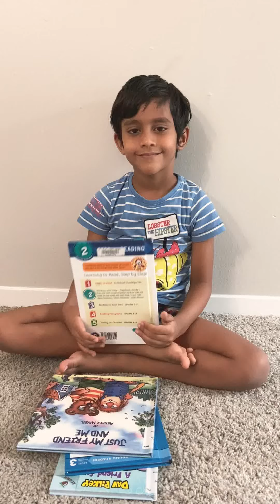Freckleface Strawberry Monster Time!!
By Jullianna Moore